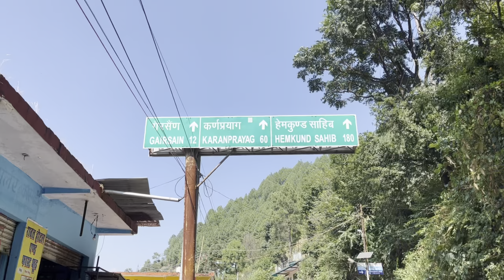Tungnath yatra part 1 /bula hi liya baba ne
Tungnath yatra Part-1 🔱❤️